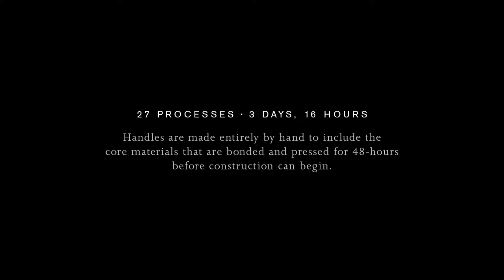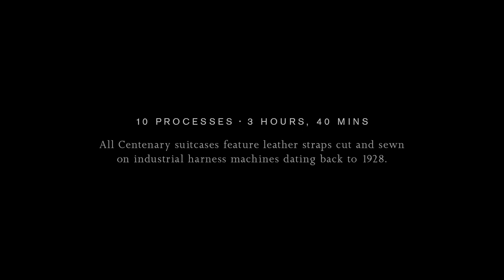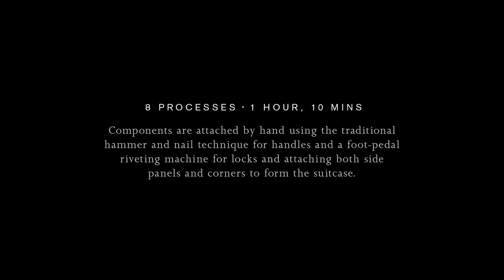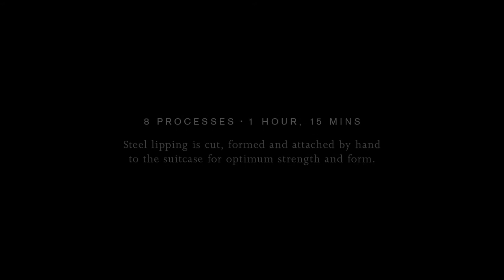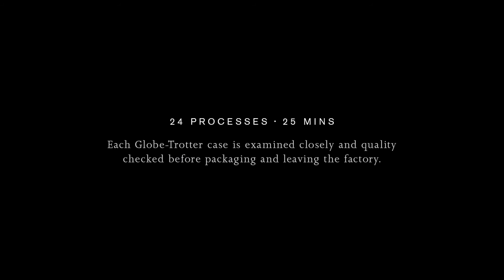Globe Trotter The Making of a Suitcase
Watch the incredible process of making a Globe-Trotter Suitcase. Handcrafted in Hertfordshire England using Victorian machinery, these vulcanized fibreboard suitcases have been favoured over the last century by an enviable clientele including Sir Winston Churchill, HM Queen Elizabeth II and Sir Edmund Hilary during his 1953 conquest of Mount Everest. Established in 1897 and synonymous with great British design, Globe-Trotter cases remain style icons to this day.